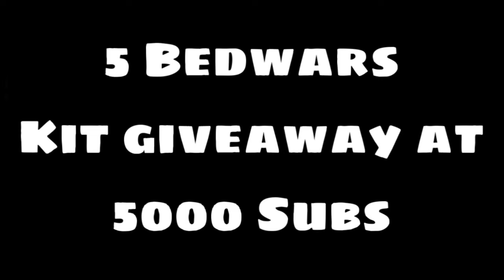BOBA BLASTER JUST GOT BUFFED 😳😱 (Roblox Bedwars)